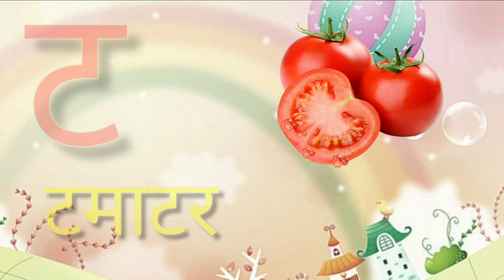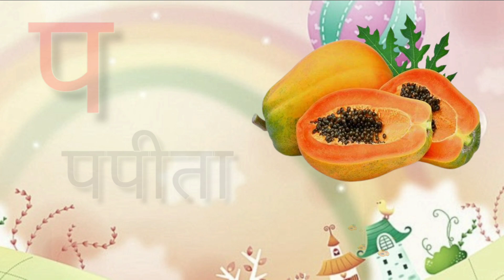क से कबूतर Ka Se Kabutar Hindi Varnamala Geet 122 Hindi Phonics Song - Hindi Alphabet